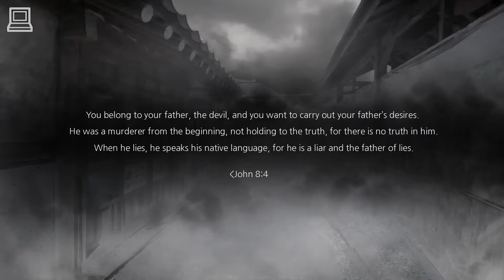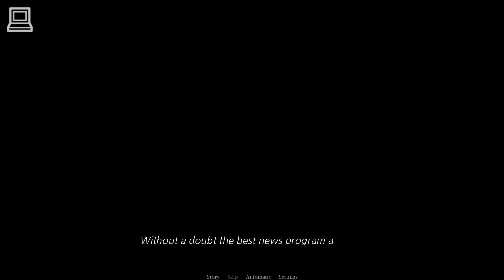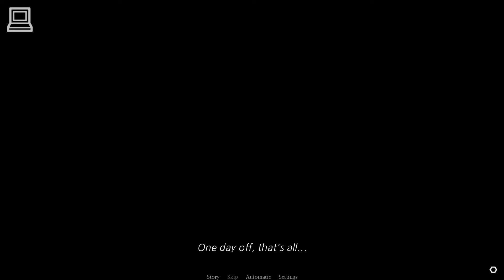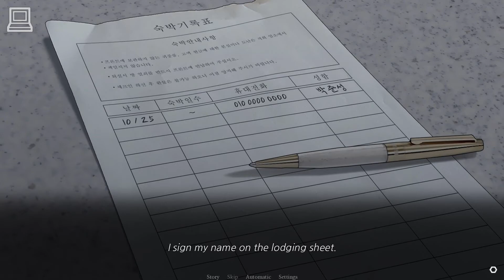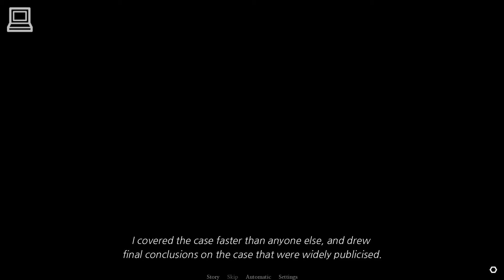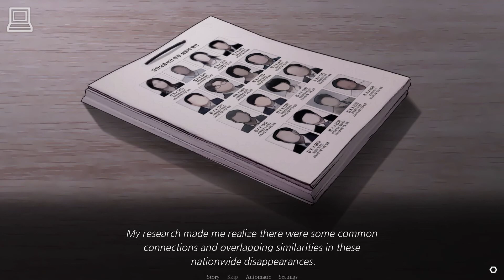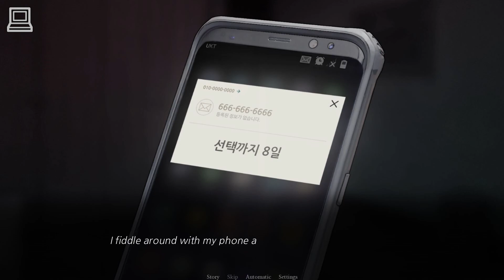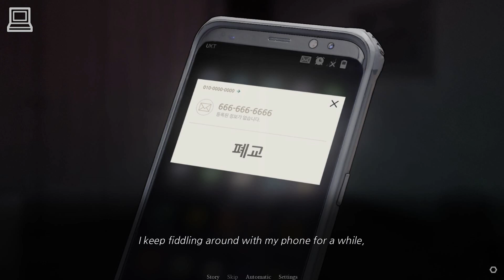Novena Diabolos Gameplay (1080p HD / 60FPS)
Novena Diabolos is an Ocult mystery adventure game. The main character, Park Joon-sung, has to find a single human woman who doesn't know who she is and get out of town safely.